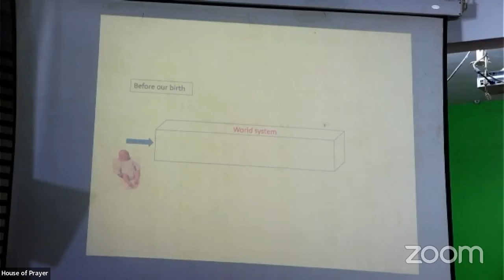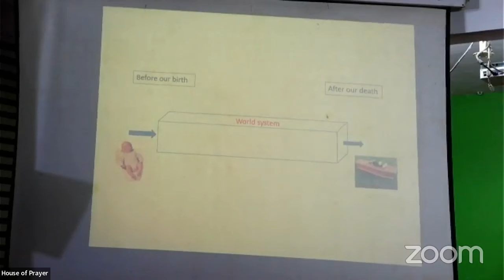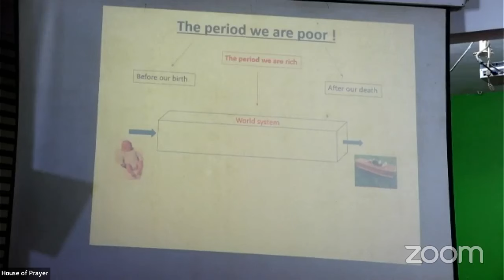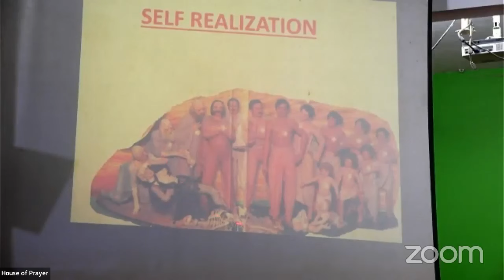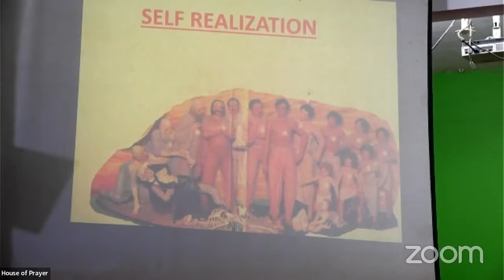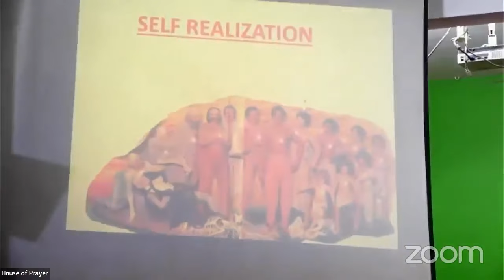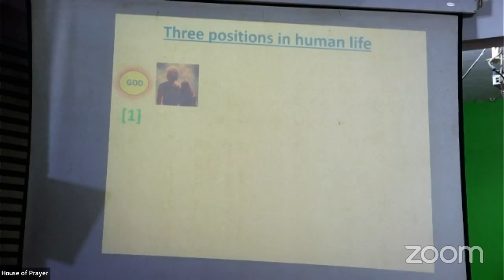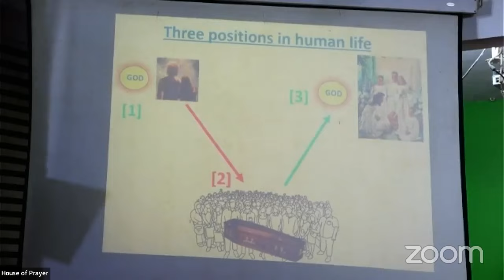ദൈവത്തോടൊപ്പം ജീവിക്കാനുള്ള ഭൂമിയിലെ ഏറ്റവും വലിയ ക്ഷണമാണ് 'സുവിശേഷം'..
'Gospel' is the greatest invitation on earth to live with God.
February 2024 Retreat, Part -1

Our address is :

Prarthanalayam
House of Prayer
Kuzhivelipady
Panchayat Road jn.

Facebook accounts
Shaji joseph

 Available Books -
1.Spiritual world and Spiritual Growth.                          2. Born Again for VICTORY.
3. Father's Business Vol.1
4. Father's business  Vol. 2 ( Solution for Man's Greatest Problem).
Rs. 870